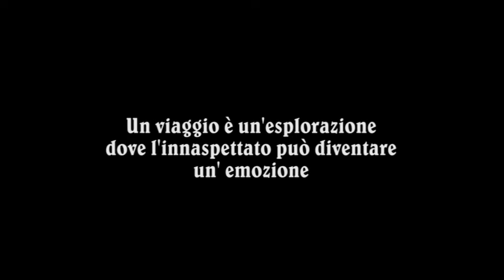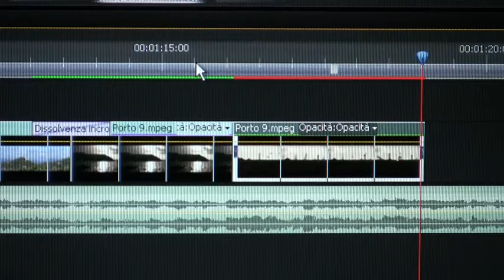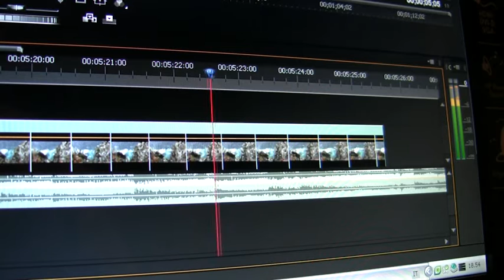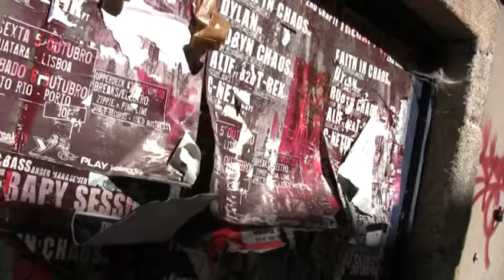FINAL CUT.m2p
Un videoclip particolare di una bellissima vacanza montata interamente in full HD, con audio dolby digital plus e dts master audio.